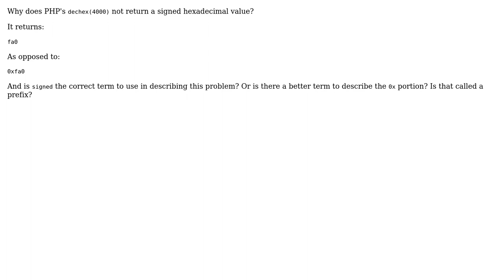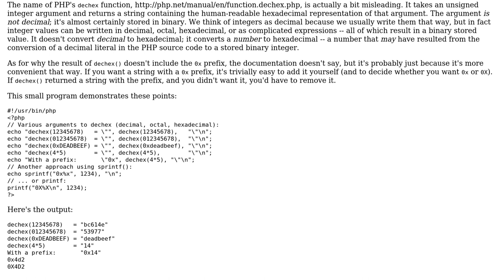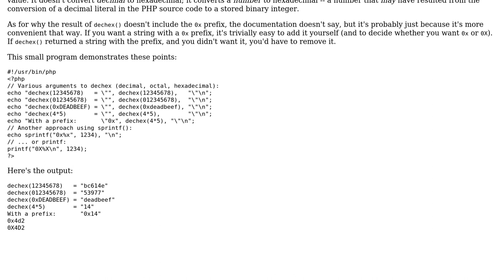Software Engineering: dechex(4000) - Why is it not signed? (2 Solutions!!)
Software Engineering: dechex(4000) - Why is it not signed?

With thanks & praise to God, and with thanks to the many people who have made this project possible! | Content (except music & images) licensed under CC BY-SA | Music | Images & others | With thanks to user phant0m user Keith Thompson user Chud37 and the Stack Exchange Network Trademarks are property of their respective owners. You are responsible for your own actions.